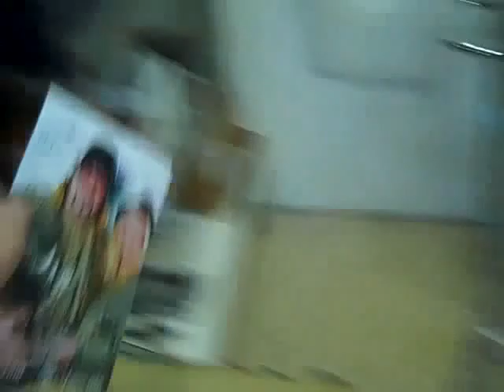Bling Wheels with ammo n LV LOCKS & Grills.mp4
Limo Bob.Com ..if you want to see a website full of pictures of Ferrari turned into Limos...check out his site...click on the pictures Limo Bob. Com